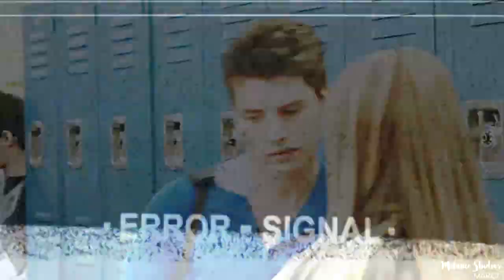• Teddy Bear | Multicouples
❝You were comforting and quiet, how did love become so violent?❞

INTRO: mysteriousxdarkness - Mike/Harvey
OUTRO BY: kateii1313
COLORING: AnneSoshi

PARTICIPANTS:
mysterious x darkness - Mike/Harvey
FallenMysteries - Bellamy/Clarke
artemis. - Kieran/Emma
xDancingFirex - Sherlock/Irene
risibilexangel91 - Philip/Vera
marci. - Liam/Amy
CowBoyHobo - Ian/Mickey
Aquamarine Edits - Steve/Nancy
crimsonsky - Stiles/Lydia
tragicjonathan - Ward/Skye
BelievingEmotions - Chuck/Blair
christianshade - Theo/Malia
shamelessxroyalty - Joker/Harley
Aquamarine Edits - Kylo/Rey
spinx - Peter/Wade
lightningxdisaster - Magnus/Alec
shamelessxroyalty - Jim/Barbara
heartxout - Billy/Sidney
xDarkxPhoenix - Henry/Abby
shamelessxroyalty - Stefan/Caroline
Aquamarine Edits - Daredevil/Elektra
kateii1313 - Killian/Emma